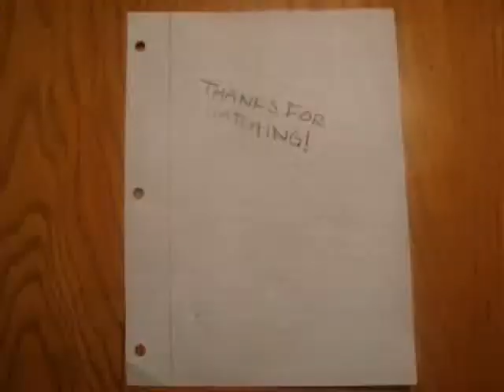Lies! All Lies!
I tell you so many lies, but I really mean some of them at the time. Forgive me and you get chocolate!